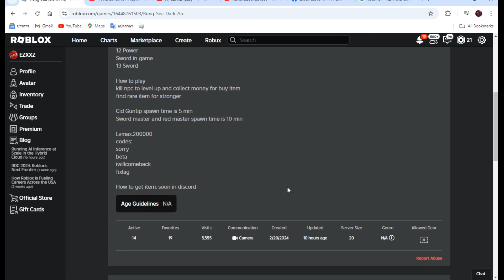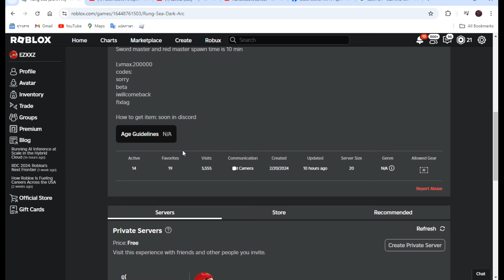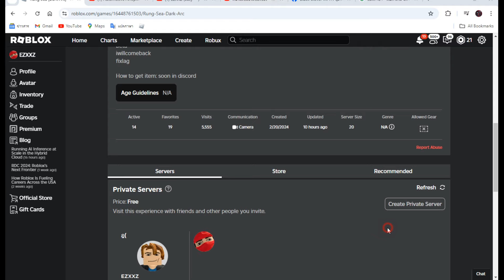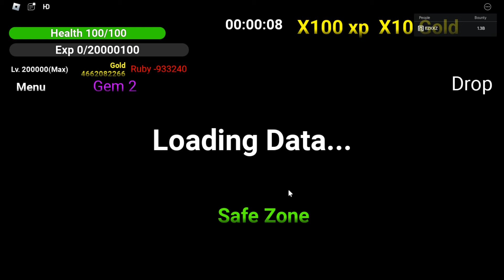Rung Sea แมพใหม่แนวกาวๆ (แจกโค้ด)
discordใจเกร เข้ามาคุยกันได้/ซื้อขายของกันได้
ร้านKawip👇